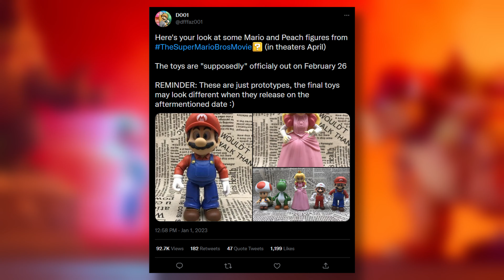These NEW Super Mario Bros Movie Leaks Look HORRIBLE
Hosted by M.J.